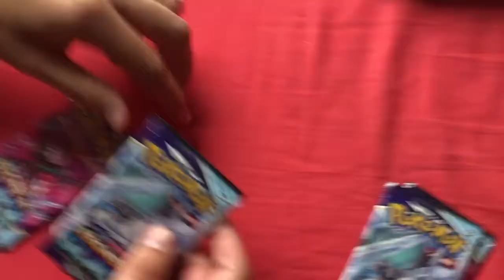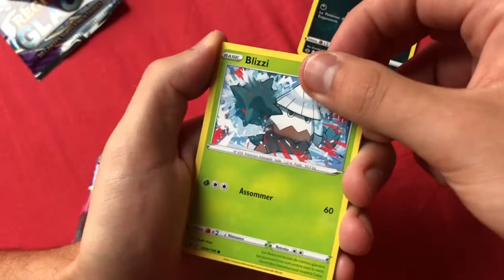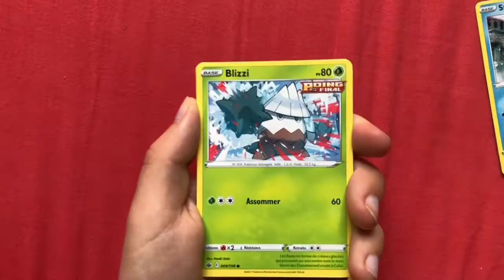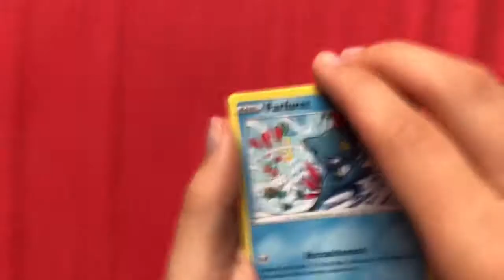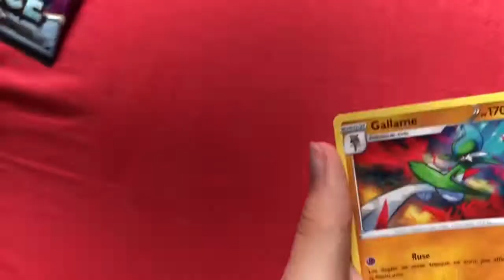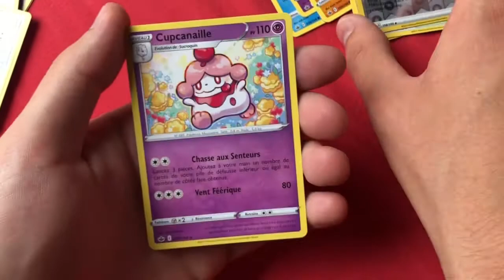Pokémon Règne de Glace : On trouve des Booster ! | EB 6 - Ouverture de Carte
Salut à tous on se retrouve pour une Ouverture de carte Pokémon Epée et Bouclier Règne de Glace !